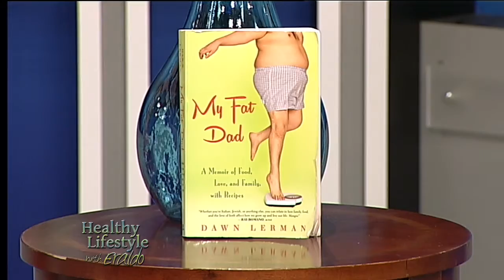Healthy Lifestyle with Eraldo with Dawn Lerman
Healthy Lifestyle with Eraldo - 029 - Seg #3 Speaking with author Dawn Lerman about her book "My Fat Dad."